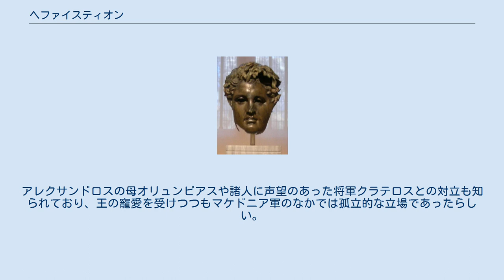ヘファイスティオン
ヘファイスティオン ヘファイスティオン（古代ギリシャ語: Ἡφαιστίων, ラテン文字転写: Hephaistíon、 紀元前356年? - 紀元前324年秋）は、マケドニアのアレクサンドロス大王の幕僚、友人である。
ヘパイスティオンとも表記される。
アレクサンドロスと同年であったが、身長と体格では優っていた。
容貌は美しかったが、軟弱ではなく武勇に優れていた。
大王とは非常に親密な関係であり、大王よりも1年早く病死したが、そのとき大王は大いに悲しんだという。
 ヘファイスティオンは貴族アミュンタスの子としてマケドニアの首都ペラに生まれた。
彼は少年時代からアレクサンドロスの親友で、アレクサンドロスが即位すると側近護衛官に任じられた。
東方遠征が開始されるとアレクサンドロスの家臣として常にそば近くに侍り、トロイの遺跡ではアレクサンドロスが英雄アキレウスの墓に花冠を捧げたのに倣い、アキレウスの無二の親友であったとされるパトロクロスの墓に花冠を捧げている。
こうしたことから、彼とアレクサンドロスが一種の男色関係にあったとする説が有力である。
 紀元前333年のイッソスの戦いの後、アレクサンドロスとヘファイスティオンが連れ立って捕えられたダレイオス3世の母親と妃の許を訪れたとき、ダレイオスの母シシュガンビスは2人のどちらが王であるか見分けがつかず、より上背のあるヘファイスティオンの前に跪いてしまう。
しかしアレクサンドロスは「お気になさるな。この男もまたアレクサンドロスなのだから」と笑って咎めなかったという。
その後フェニキア征服戦の際はアレクサンドロスに命じられてシドンの町の新しい王を選び出し、エジプト侵攻前には艦隊を率いてフェニキア沿岸を巡航し、一帯の治安を保った。
 紀元前331年のガウガメラの戦いではアレクサンドロスとともに騎兵将校の一員として奮戦し、左翼のパルメニオンの部隊を助け、乱戦のなかで腕を槍で貫かれるという重傷を負う。
 同年冬に起こったフィロタスのアレクサンドロス暗殺の陰謀事件の際には、幕僚の多くが即時処刑を要求したのに対し、クラテロスらとともに拷問による真相究明を主張して容れられた。
フィロタスの処刑の結果ヘタイロイ騎兵指揮官の座が空席となるとヘファイスティオンはクレイトスとともに後任の指揮官に任じられた。
 ヘファイスティオンはソグディアナの平定からインド侵攻にかけてはしばしば別働隊を率いて活躍し、ペルディッカスとともにカーブル渓谷を確保。
王の本隊に先駆けてインダス川まで下り、渡河の準備をする。
なお具体的な準備内容としてはアッリアノスは架橋説、クルティウス・ルフスは船の建造説をとっているが、いずれが事実かは定かでない。
 紀元前326年のヒュダスペス河畔の戦いではアレクサンドロスの本隊に加わって奮戦し、その後別働隊を率いてパンジャブ東部の諸侯の一人、小ポロス（パウラヴァ王ポロスとは別人）に降伏を勧告。
アレクサンドロスが撤退を決意すると、インダス川を下る船隊に並行して陸路を南下し、住民が逃げ去ったシンド南部のパタラ砦を接収した。
 その後アレクサンドロスとともにゲドロシアの砂漠を行軍してペルシスに到達し、紀元前324年春にスーサで行なわれた合同結婚式でダレイオス3世の娘、ドリュペティスを娶る。
彼女はこの時アレクサンドロスが妻とした皇女スタテイラの妹である。
またアレクサンドロスの舅オクシュアルテスの娘アマストリネも彼の妻となった。
この時ヘファイスティオンはキリアルケス、すなわち帝国宰相に相当する地位を与えられている。
 しかし同年秋にヘファイスティオンはエクバタナで突如病に倒れ、7日ほどで病死した。
このときアレクサンドロスは非常に嘆き悲しみ、投薬を誤ったかどで医師を処刑し、三日間にわたって食事もとらず衣服も整えずにひきこもり、バビロンに1万タラントンを費やして巨大な火葬壇を築き、彼を神として祭るように命じたという。
 またアレクサンドロスはエジプトの総督クレオメネスに宛ててアレクサンドリアにヘファイスティオンを英雄神として祭るための壮大な神殿や霊廟を築くように指示したが、このとき彼がクレオメネスに「神殿や霊廟が立派に築かれたと見て取ったあかつきには、たとえこれまでにどんな非違があろうと、また今後どのような過失があろうと、決しておまえを咎めることはない」とまで記しており、アッリアノスら多くの史家に批判されている。
 なお、ヘファイスティオン...